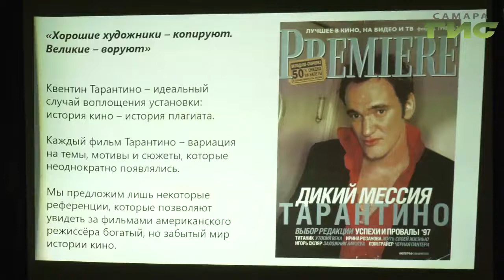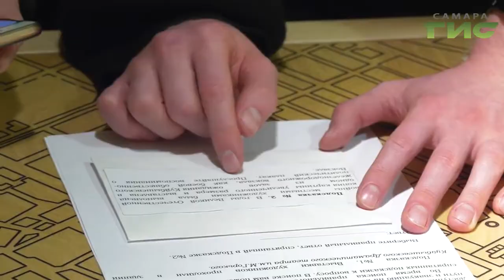В Самаре прошла "Ночь искусств"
В Самаре прошла ночь искусств . Все музеи и библиотеки города работали допоздна, везде подготовили уникальные программы. Мария Левина прошла ночной квест на знание советского кинематографа в музее Эльдара Рязанова.